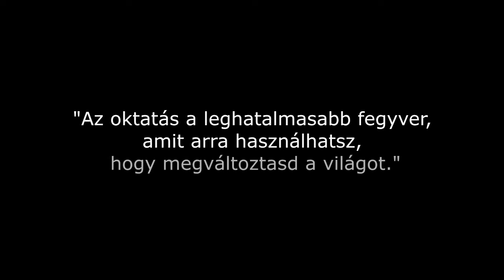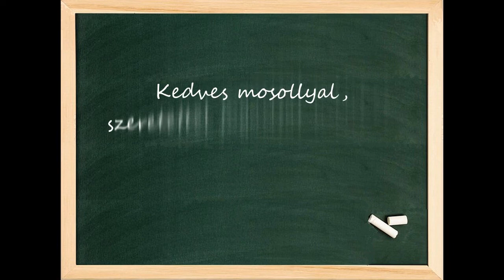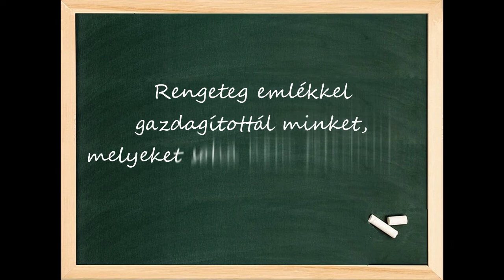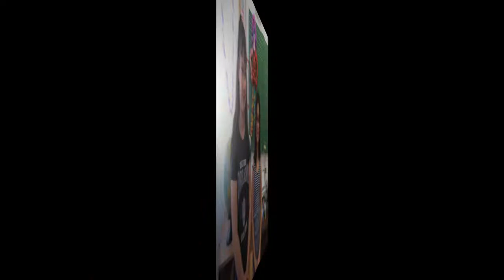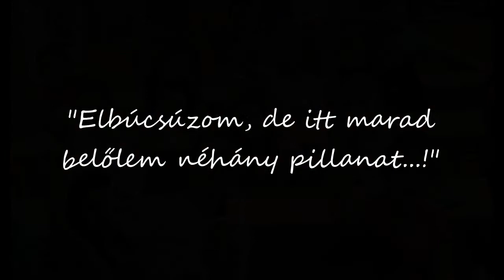Németh Gyuláné Vica néni búcsú videója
Az ózdi Újváros téri Általános Iskola 4.a osztály  tanító nénijének búcsúztatására készült összeállítás. 2022.